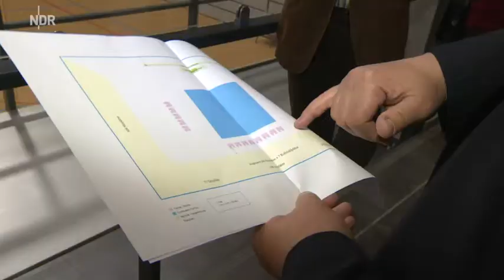NDR Nordmagazin Meisterschaft der Sport Akrobatinnen 2015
Die Frauen vom VfL Schwerin richten zum ersten Mal die Deutschen Meisterschaften der Sport-Akrobatinnen im Oktober aus. Ein großer Sprung für einen kleinen Verein.